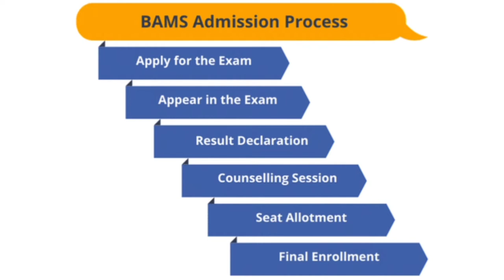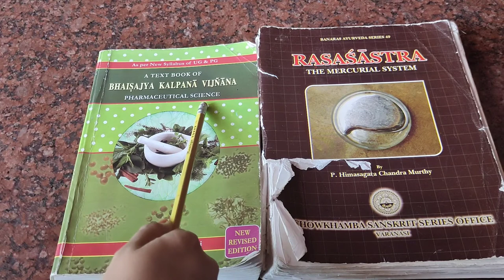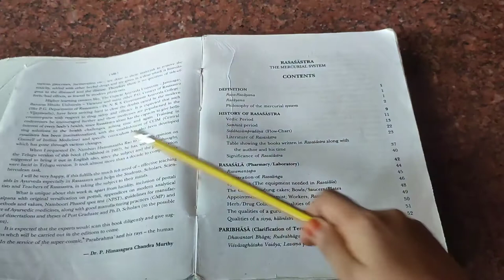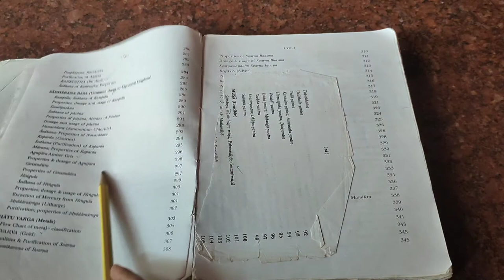BAMS made easy 😍 Happy news to BAMS students 🤗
Hello my dear BAMS students 😊 I'm here to help you my dear students from your difficult examinations. I'm explaining topics for you dears... And the classes will be in malayalam, if you guys want classes of any topic in english kindly comment , I will try my best for you guys...
Also you can comment your difficult subject and topics for video.
And now I'm starting with Bhaishajya kalpana & Rasa sahstra , which is one of the important and difficult topic in ayurveda.
And you guys please share our channel with your friends and study well for your exams and should pass all your examinations ❤️